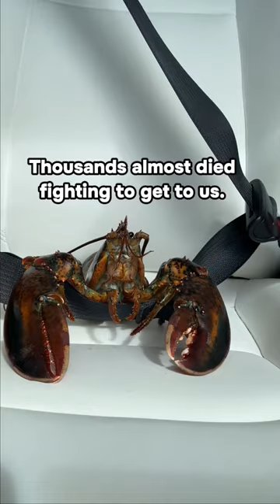they messed up